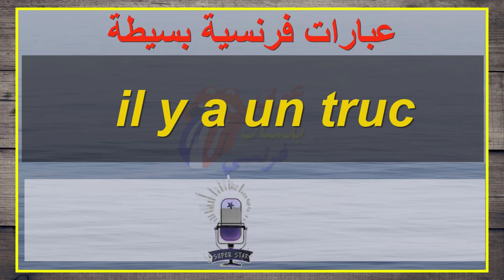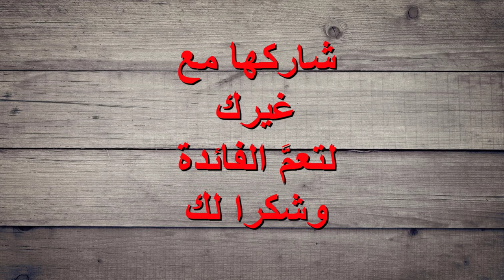تعلم 5 جمل فرنسية كل يوم 209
كيف تقول بالفرنسية الجمل الآتية:
هناك شيء ما
لا يزال هناك عمل
 منذ يومين
هناك طريقتان رئيسيتان
هناك فرق في الدخل
هناك قواعد يجب احترامها